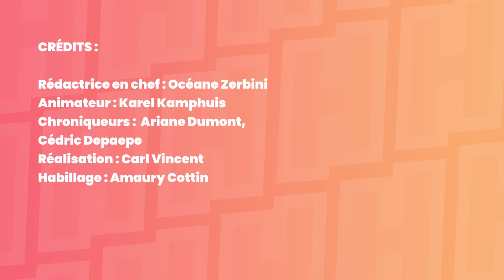ADIEU LES CONS, bonjour tristesse || Critique HyperLink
Se sachant malade et condamnée, Suze Trappet (Virginie Efira) part à la recherche de l’enfant dont elle a accouché sous X lorsqu’elle avait 15 ans. Sa route croise celle de JB Cuchas (Albert Dupontel), un informaticien suicidaire, et de M. Blin (Nicolas Marié), un archiviste aveugle… Après l'adaptation d'Au-revoir là-haut, Albert Dupontel nous embarque dans un conte révolté où satire et tragicomédie marchent main dans la main. Fuite en avant oui, mais pour aller où ?

🎞 ADIEU LES CONS
Sorti le 21 octobre 2020
Réalisateur : Albert Dupontel
Distribution : Virginie Efira, Albert Dupontel, Nicolas Marié
Productrice : Catherine Bozorgan
Distribution : Gaumont
 Retrouvez-nous sur les réseaux !
® Production : HyperLink
Rédacteur en chef : Océane Zerbini
Animateur : Karel Kamphuis
Chroniqueurs : Ariane Dumont, Cédric Depaepe
Réalisateur : Carl Vincent
Habillage et montage : Amaury Cottin